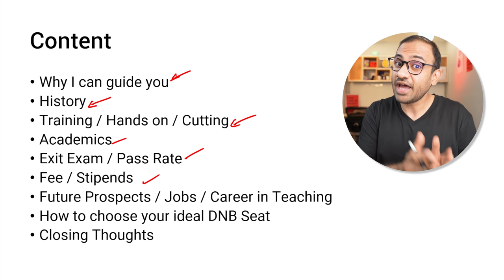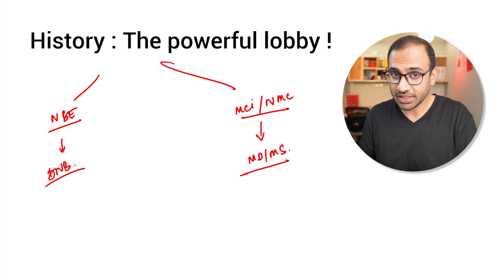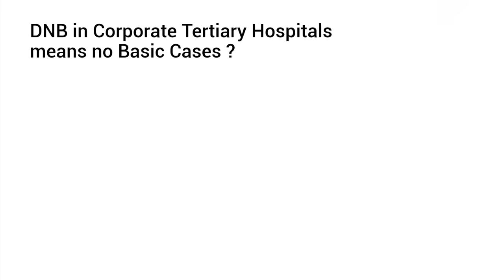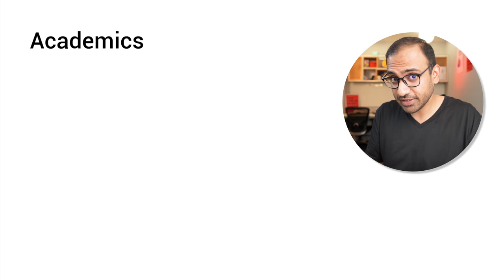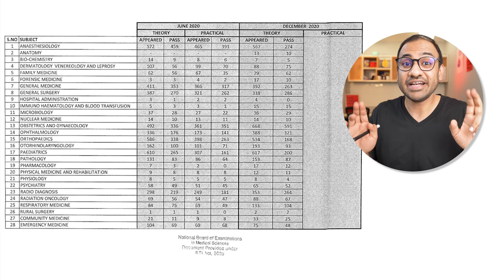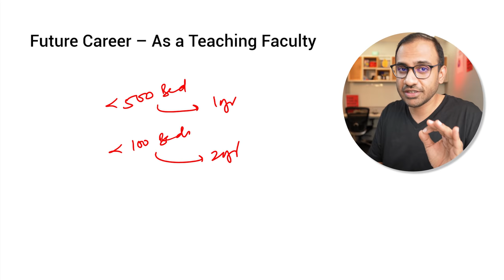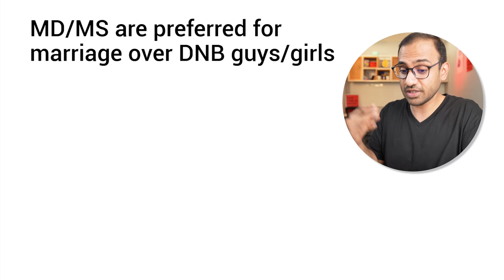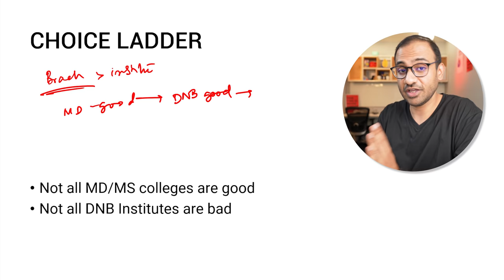Don't take DNB Without Watching This !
In this video, Lets talk about taking DNB !. Its never an easy decision, but this Should Help you make it Easier...

Is Doing DNB a mistake ?
What should you do if confused between MD,MS or DNB ?
Lets remove all the myths about DNB and see the differences of DNB degree over MD/MS

00:00 - Introduction
00:28 - Why I can guide you
02:34 - History : The powerful Lobby !
04:00 - Training / Hands on / Cutting Chances
07:53 - Does DNB Means No basic cases ?
08:52 - Soft Skills
09:54 - Academics
10:46 - Exit Exam / Pass Out Rate
13:54 - Fee Structure & Stipends
14:20 - Future Prospects / Jobs / Career In Teaching
16:10 - Other Concerns About DNB
17:37 - Diploma Vs DNB
18:17 - How to Select Best DNB Seat
20:28 - Seat Choice Ladder
21:42 - Closing Thoughts

👨‍⚕️ Who am I:
I'm Dr. Abbas Ali, an orthopedic Surgeon, and National Faculty in India. I make videos about medicine, technology, productivity, and lifestyle. I also have an Instagram page that you can follow me on.